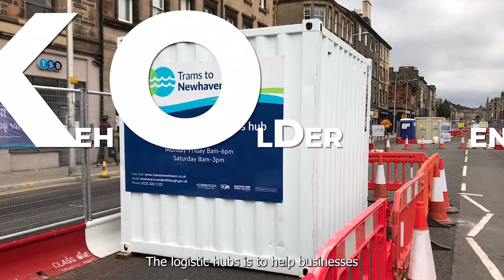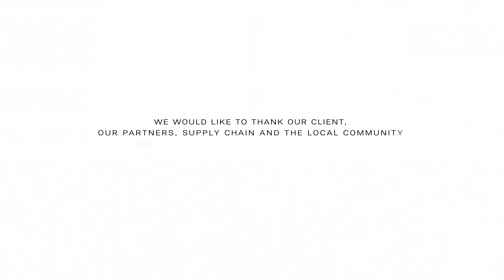Edinburgh Trams to Newhaven - The project team story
Passenger services on Edinburgh’s new tram line to Newhaven have been launched with the help of the community along the route today – 7th June 2023.

The first paying customers boarded the service, operated by Edinburgh Trams, between Newhaven and Picardy Place, and onward to Edinburgh Airport, at 12pm.

As part of a joint venture, Sacyr, Farrans and Neopul (SFN) has delivered the Main Infrastructure & Systems Contract for the City of Edinburgh Council for the Edinburgh Tram to Newhaven project.

The 2.9 mile, eight stop route, which has been under construction since November 2019, has been delivered on schedule.

Over recent months rigorous testing to ensure the newly constructed line, software and signals work effectively and safely has included running trams at half and full speed and eventually to timetable, work to integrate signalling and interface with Edinburgh Trams’ control centre and driver familiarisation.